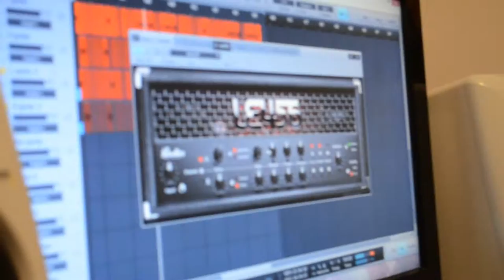LIFEGEM - *RECORDING TEASER*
We started recording and prepping for the album we've been working on! Almost done the instrumentals for all the songs, just need to track bass and vocals!
Instrumental track for "Castle In The Sky" is featured.
Recording the vocals when we get all the mixes done! :)

Make sure to keep up to date will all of our progress! Video updates, song teasers and more will be uploaded.